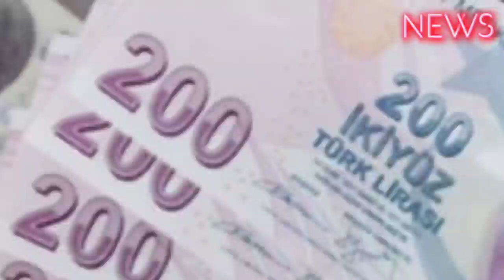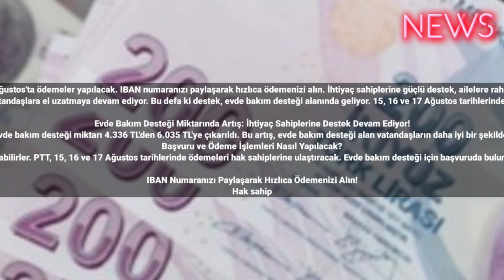15-17 Ağustos'ta PTT'den Ödemeler Sizleri Bekliyor! IBAN Numaranızı Hemen Paylaşın! Ağustos'ta ödeme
15-17 Ağustos'ta ödemeler yapılacak. IBAN numaranızı paylaşarak hızlıca ödemenizi alın. İhtiyaç sahiplerine güçlü destek, ailelere rahat nefes!
Türkiye'de vatandaşlara sunulan destek kampanyalarına bir yenisi daha ekleniyor. Aile ve Sosyal Hizmetler Bakanlığı, PTT aracılığıyla gerçekleştirdiği mali yardımlarla vatandaşlara el uzatmaya devam ediyor. Bu defa ki destek, evde bakım desteği alanında geliyor. 15, 16 ve 17 Ağustos tarihlerinde PTT, evde bakım desteği hakkına sahip olan vatandaşlara ödemelerini yapacak. Ayrıca, IBAN numaranızı paylaşarak ödemelerinizi daha hızlı almanız da mümkün olacak.

Evde Bakım Desteği Miktarında Artış: İhtiyaç Sahiplerine Destek Devam Ediyor!
Evde bakım desteği, yaşlı veya engelli yakınlarını evde bakma konusunda vatandaşları desteklemeyi amaçlayan bir yardım türüdür. Yeni düzenlemelerle birlikte evde bakım desteği miktarı 4.336 TL'den 6.035 TL'ye çıkarıldı. Bu artış, evde bakım desteği alan vatandaşların daha iyi bir şekilde desteklenmelerini amaçlıyor. Ağustos ayı itibarıyla artan ödemeler, ihtiyaç sahibi olan vatandaşların hayatını kolaylaştırmaya yönelik bir adım olarak öne çıkıyor.
Başvuru ve Ödeme İşlemleri Nasıl Yapılacak?
Evde bakım desteği almak isteyen vatandaşlar, güncel kimlik bilgileri veya kimlik belgeleri ile birlikte en yakın PTT şubesine başvuruda bulunabilirler. PTT, 15, 16 ve 17 Ağustos tarihlerinde ödemeleri hak sahiplerine ulaştıracak. Evde bakım desteği için başvuruda bulunan vatandaşlar, kimlik belgesiyle birlikte PTT şubesine giderek anında ödeme alabilecekler. Ödemeler, hızlı ve güvenilir bir şekilde yapılacak.

IBAN Numaranızı Paylaşarak Hızlıca Ödemenizi Alın!
Hak sahipleri, ödemelerini daha hızlı alabilmek için IBAN numaralarını PTT ile paylaşabilirler. IBAN numarasını veren vatandaşlar, ödemelerini hesaplarına hızlıca alabilecekler. Bu sayede ödemelerinizi beklemek zorunda kalmadan, hak ettiğiniz desteği anında kullanabileceksiniz. #2023